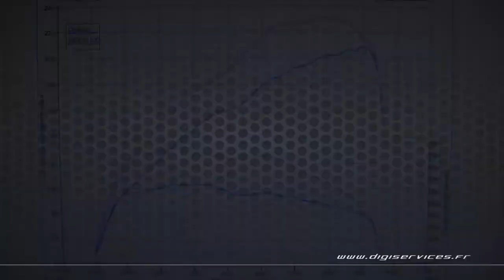Renault Megane 4 GT 205cv EDC Reprogrammation Moteur Flexfuel @ 231cv Digiservices Paris 77 Dyno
Passage dans nos locaux pour la reprogrammation moteur FLEXFUEL d'une Renault Megane 4 GT de 205cv équipée d'une boite automatique.